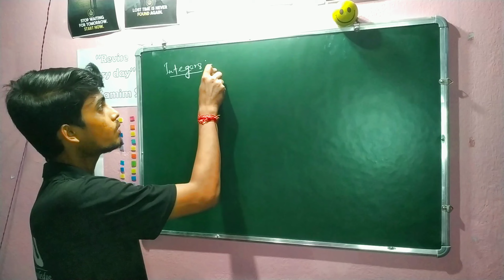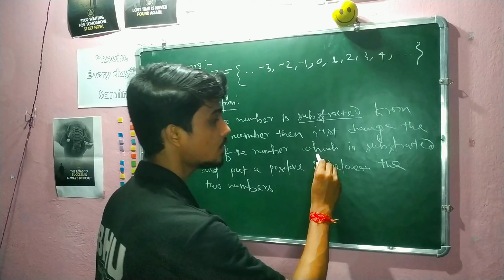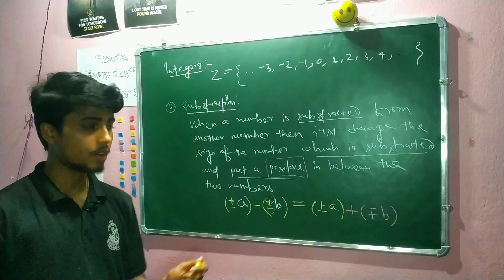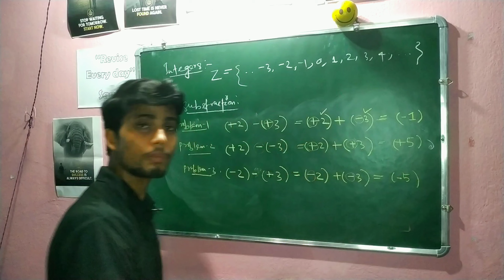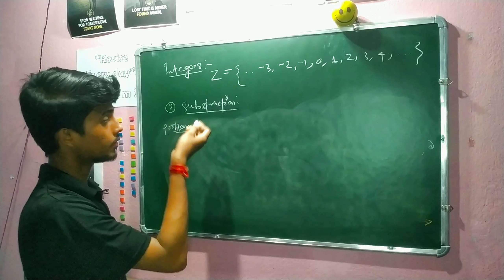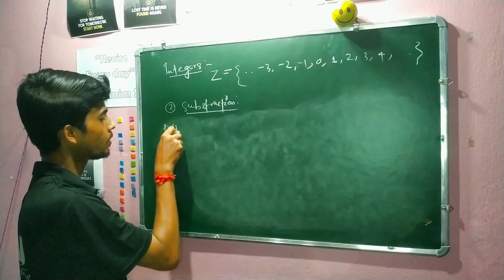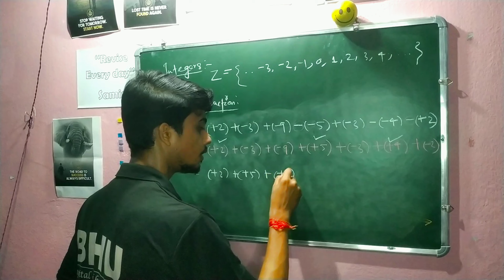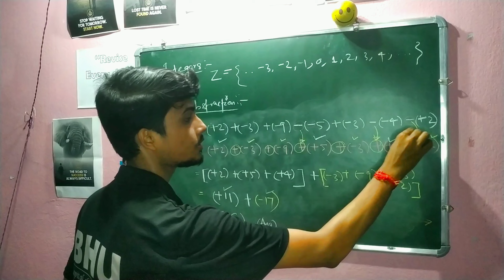Substraction of Integers || Video-9 || Number System Class 8,9,10 || NCERT math in Odia & English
This is my 9th video in this series, where I have explained every aspects of subtraction of integers and have solved some important examples for the same.